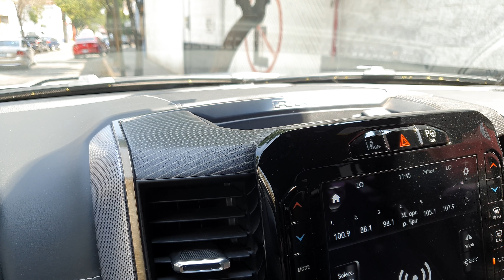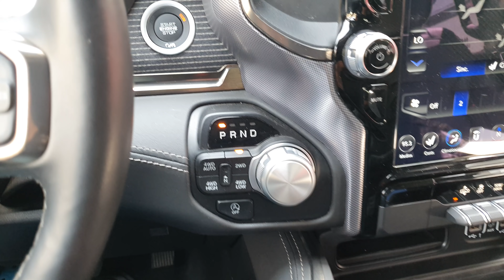Esto es lo que ofrece RAM 1500 MH 2020 | Reseña Rápida